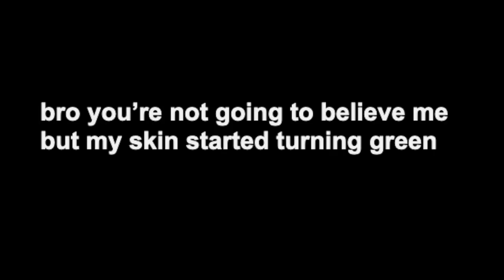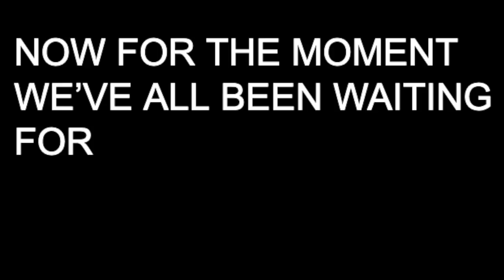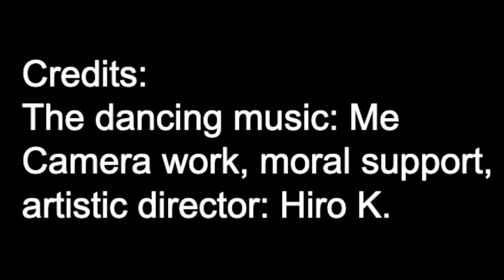the frog vlog!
finally living my truth